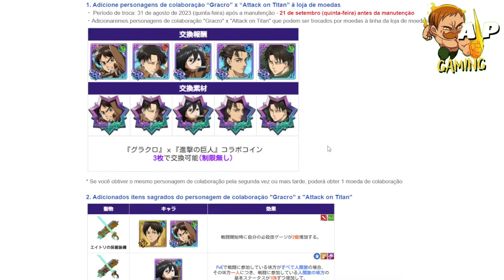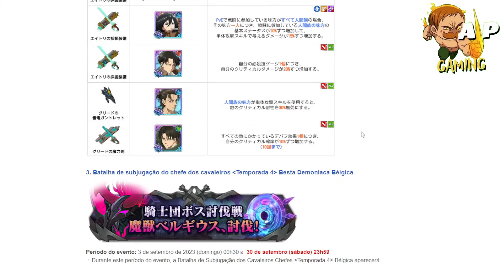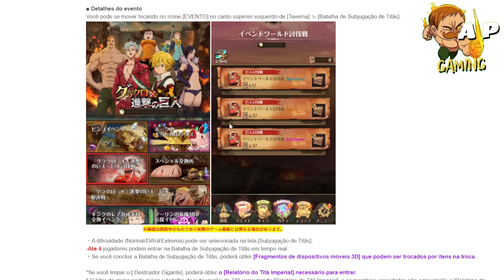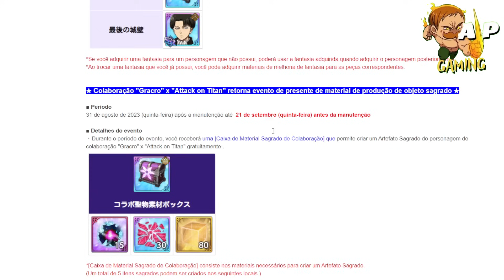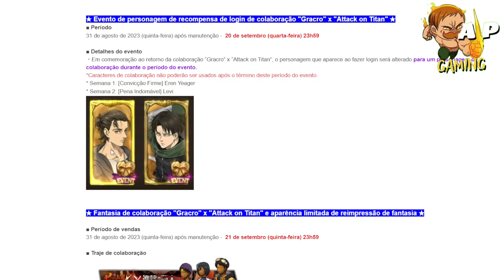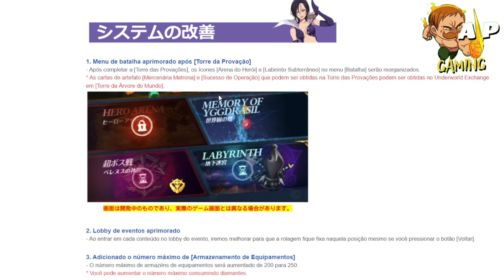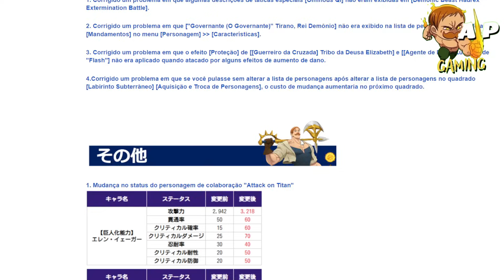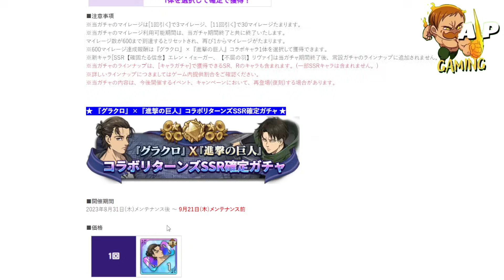50 TICKETS FREE + 2 PERSONAGENS DE GRAÇA!TODOS OS EVENTOS DA COLAB ATTACK ON TITAN - 7DS GRAND CROSS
TODOS OS EVENTOS DA COLAB SHINGEKI NO KYOJIN 7DS GC
50 TICKETS FREE + 2 PERSONAGENS DE GRAÇA!TODOS OS EVENTOS DA COLAB ATACK ON TITAN! - 7DS GRAND CROSS
50 FREE TICKETS + 2 FREE CHARACTERS! ALL COLAB EVENTS ATACK ON TITAN! - The Seven Deadly Sins

Link pra assinar AMAZON PRIME e ajudar o canal :

VALE SEUS DIAMANTES?! ANALISANDO DO BANNER DO MELIODAS PURGATORY - The Seven Deadly Sins
ESTAROSSA MODO ASSALTO VALE A PENA SUMMONAR?! - 7DS GC
FULL SKIP?! CUIDADO AO SKIPAR ESSE BANNER! VALE A PENA SUMMONAR NO ZELDRIS OMINOUS NEBULA! - 7DS GC
VALE A PENA SUMMONAR NO BANNER DO CHANDLER DEMÔNIO DE MAIS ALTA PATENTE! - 7DS GC
CHANDLER TRANSFORMADO 7DS
NOVO CHANDLER GRAND CROSS
NOVA MERLIN FESTIVAL 7DS
MERLIN INFINITY FESTIVAL GRAND CROSS
BANNER DA MERLIN FESTIVAL 7DS GC
VALE A PENA SUMMONAR NA MERLIN FESTIVAL INFINITY 7DS
[Last Philosopher] Mage of Infinity Merlin
VALE A PENA SUMMONAR NO BANNER DO MELIODAS PURGATÓRIO 7DS
MELIODAS PURGATORY 7DS GC
VALE SEUS DIAMANTES?! VALE A PENA SUMMONAR NO BANNER DO MAEL? - The Seven Deadly Sins
VALE SEUS DIAMANTES?! VALE A PENA SUMMONAR NO BANNER DO MAEL SUNSHINE? - The Seven Deadly Sins
COLLAB NA PRÓXIMA SEMANA CONFIRMADA Shingeki no Kyojin 7DS GC
ATACK ON TITAN 7DS GRAND CROSS
QUAL COLAB VAI ACONTECER NO 7DS GRAND CROSS
TODOS OS EVENTOS DA COLAB MUSHOKU TENSEI NO GRAND CROSS 7DS GC